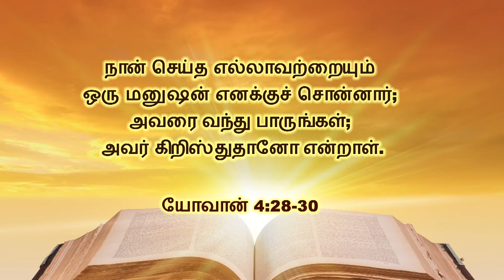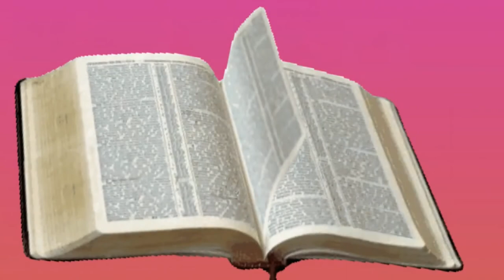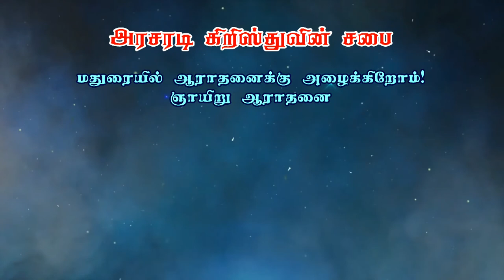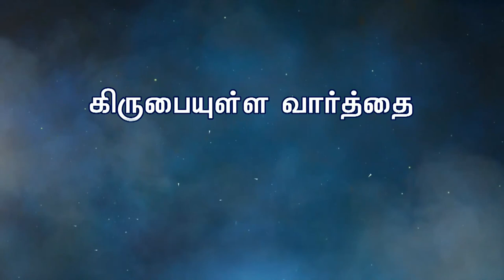தேவனிடத்தில் இனம் மற்றும் ஜாதி பாகுபாடு கிடையாது | Bro. Kingsly Rajah | Church of Christ Arasaradi